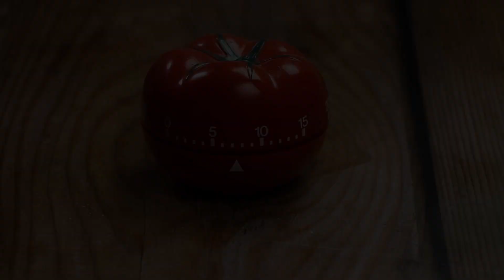Zavařovat můžete i bez speciálního hrnce! Zvládne to horkovzdušná trouba.